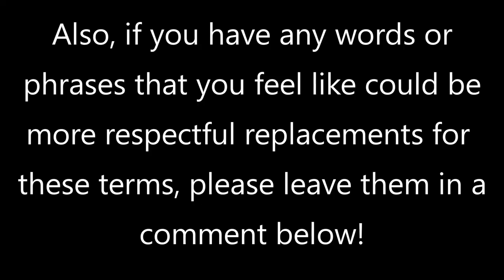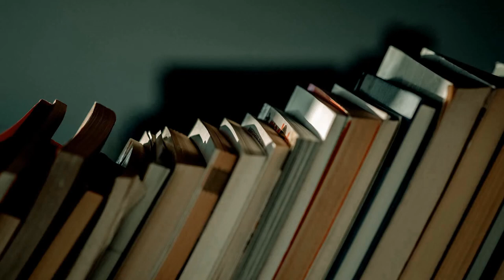Overusing the word "Addiction" || Power of Words pt. 2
Bookish: @chaptercviii
Green Ribbon Book Club: @greenribbonBC
Personal: @flambanana

Bookish: chaptercviii
Personal: nuhnuhnuhnuhBATMAN